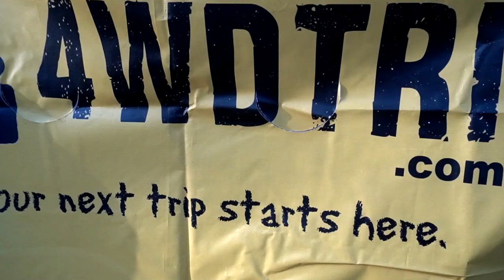Side Step Carnage - Cobaw State Forest with 4wdTrip Christmas 2019 - Part 1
Part 1 of 2. We catch up with 4wdTrip.com and on the annual Christmas get together. I spent 2 days driving with a great bunch of people.

Camera gear I use:
Main Camera - Sony a6400
Rode Mic with Dead cat
Mavic Pro
GoPro Hero 5.